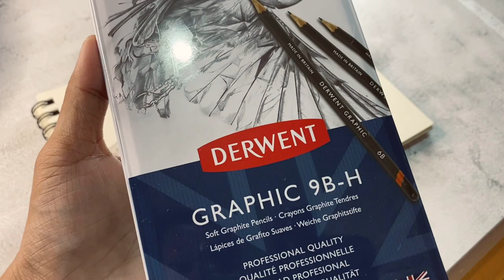ART | EYE SKETCH FOR BEGINNERS | USING DERWENT GRAPHITE SOFT PENCIL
Happy New Year, FARTidos! To start the year, I would like to share this eye sketch for beginner, using Derwent graphite soft pencil. As I've mentioned in my previous art videos, my dream sketch is an eye simply because it is the most expressive part of the face and it holds a lot of untold stories.

I've been a fan of his works are out of this World. Though I am not sure if I was able to give justice to one of his works.

Stay great! 💨